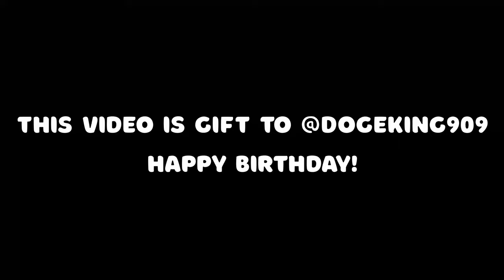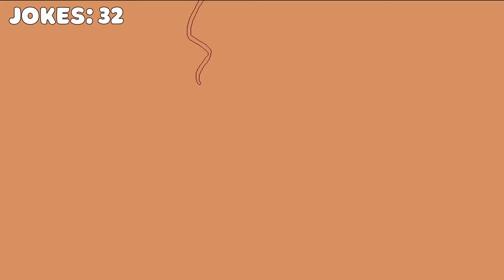The Choise jokes compilation | Pizza tower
More of the Choise, more of dumb jokes, more of brain rot, more what you like!

This video is a tribute to @DogeKing909 , Happy birthday!
The Choise sprite by: @maksimalds

(My server IS NOT in the pizza tower fandom, if you're looking for one, i'd recomend you to find other servers)

Music used in production:

Cuphead OST
Ruse Of An Ooze | Clip Joint Calamity
By: Kris Maddigan

I Chose to milk this joke